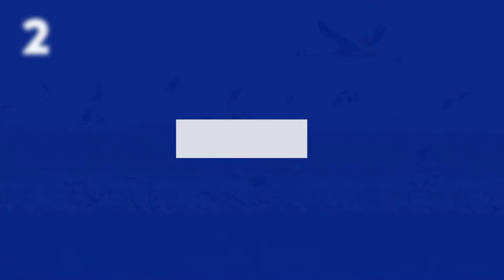TOP 5 LAGOS MAS GRANDES DE LATINOAMERICA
¡Bienvenido a Curiography!
En este top veremos cuales son los 5 lagos más grandes de Latinoamérica.
Desde México hasta Chile y Argentina.

▶¡Déjame saber si conoces alguno de estos lagos o cual es tu favorito! :)